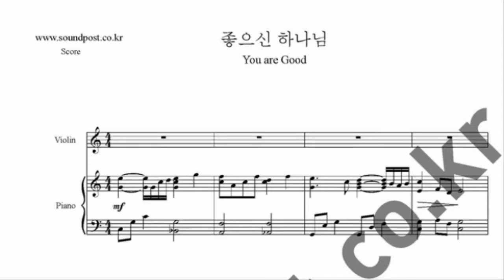좋으신 하나님 바이올린 악보 (바이올린, 피아노)